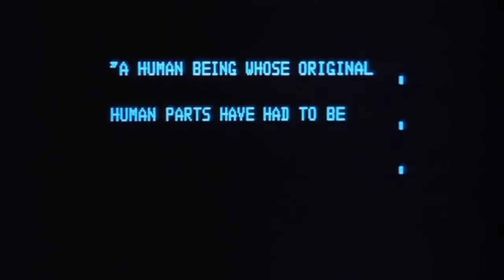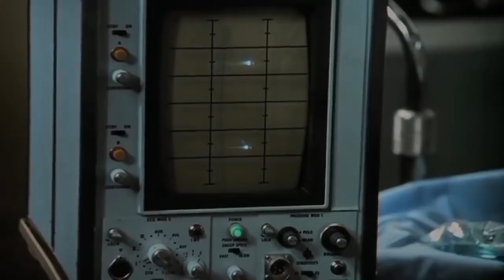six dollar man